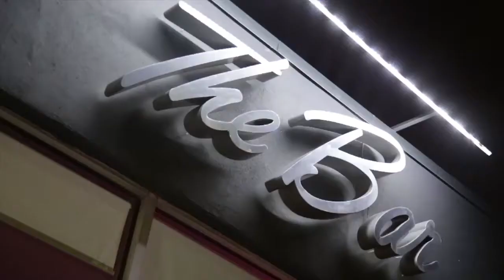DJ KRock, DJ Naim, & DJ Reymo | DJ Tragedy Birthday Bash @ The Bar 4/3/17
Hosted By Hot 97 DJ Drewski, Love & Hip Hop Sky Landish, & Rolling Stone P.